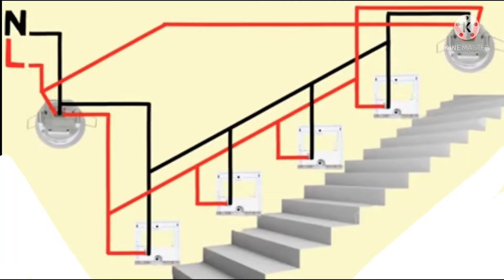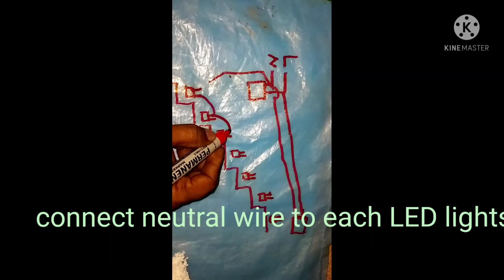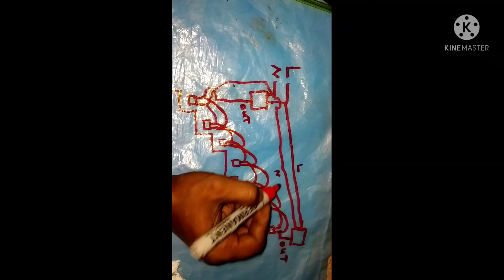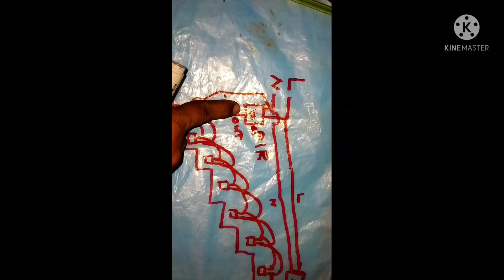🩸STAIRCASE WIRING WITH PIR മലയാളം. Motion sensor